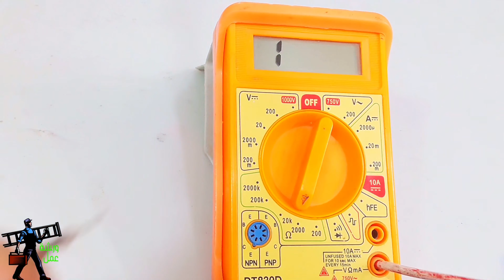صناعة موزع نبضي كتف اشارة انت تتحكم بنبضاته(فلاشرFlasher)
طريقتين يمكنك   صناعة كتف الاشارة الموزع النبضي    اما بمقاومة متغيرة او  بمقاومة ثابتة
 وكلتا الطريقتين صحيحة  با الموفقية    مشاهدة مفيدة .
Car Flash Strobe Controller Flasher